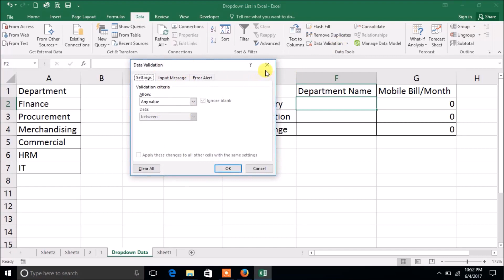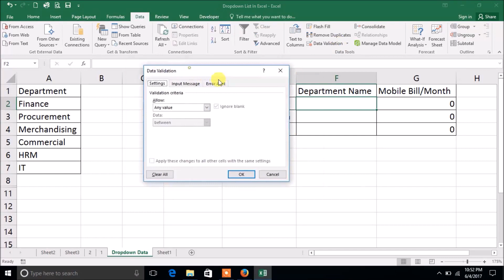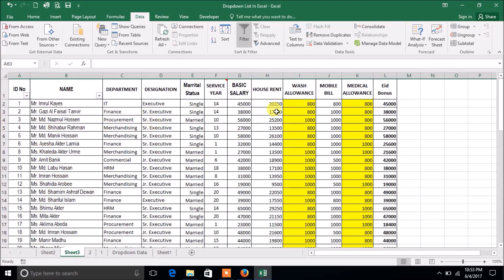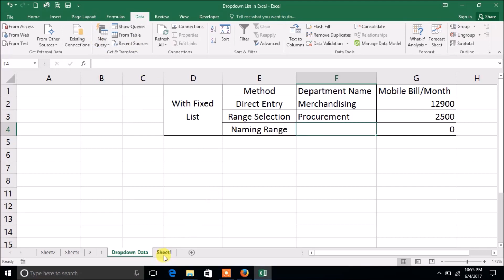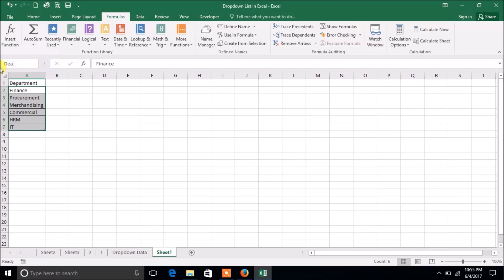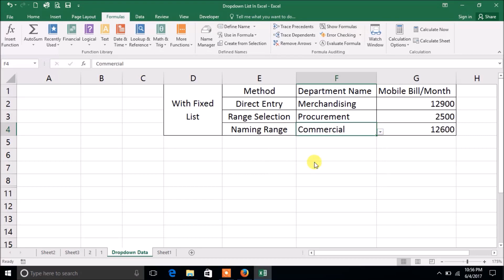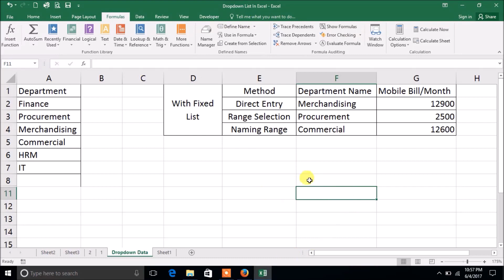Excel Tricks from Help Desk 1 How to Create Drop Down List in Excel Excel Friend Bangla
This tutorial is to know how to create drop down list in Microsoft Excel.